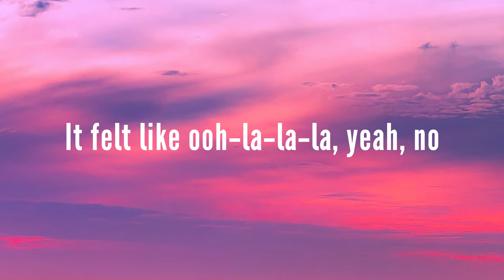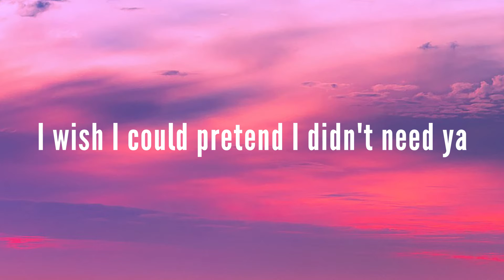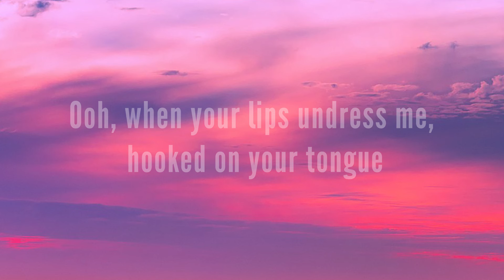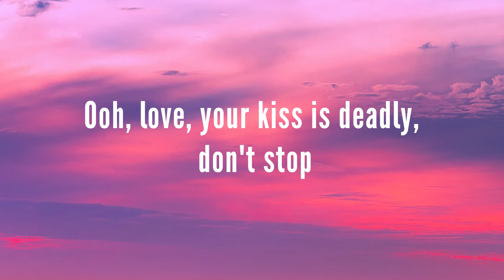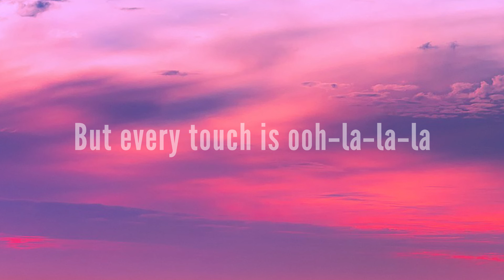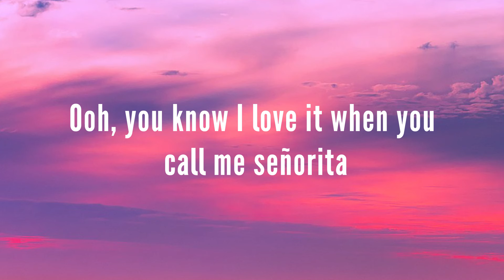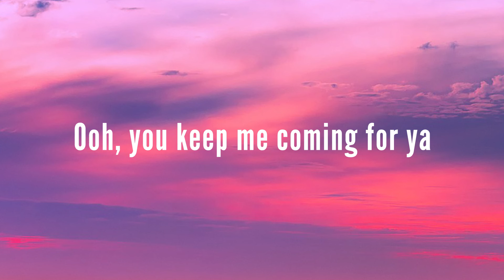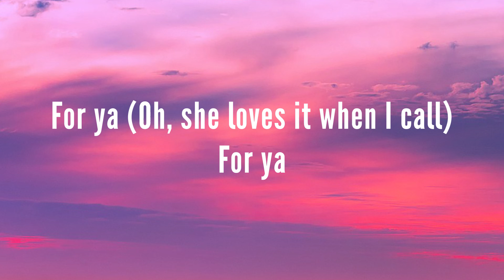Shawn Mendes, Camila Cabello - Señorita (Lyrics)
Sapphire moonlight
We danced for hours in the sand
Tequila Sunrise

senorita

Señorita